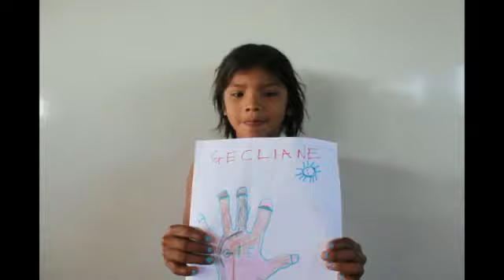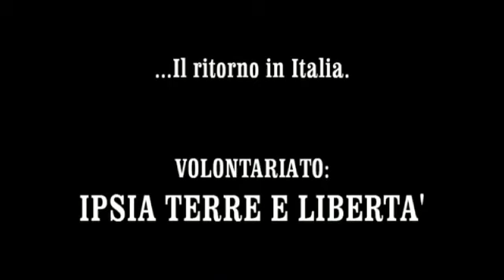Amazzonia, Brasile - Terre e Libertà estate 2011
Campo di animazione presso la comunità di indios Saterè "Nova Alegria", in Brasile

(Video realizzato dall'équipe di volontari)